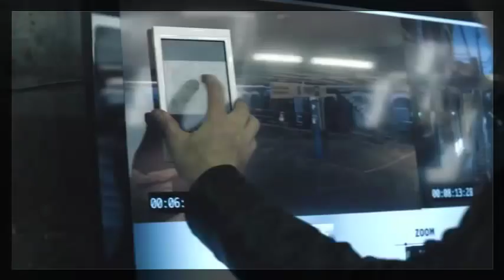12 Tuzak 2 film fragmanı full izle 2013 | Online İzle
Yapım:2013 - ABD
Tür:Aksiyon
Süre:100 Dak.
Yönetmen:Roel Reiné
Oyuncular:Cindy Busby,Randy Orton,Sean Rogerson, Patrick Gilmore, Brian Markinson
Senaryo:David Benullo
Yapımcı: Michael J. Luisi, David Benullo
Diğer Adı:12 Tuzak 2: Kanunsuz12 Tuzak 2 film fragmanı full izle 2013 fragmanı 2 gün önce Film Fragmanları bölümüne eklendi. 12 Tuzak 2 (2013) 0 kez izlendi.

Title: The Hurt Locker Release Date: 26 June 2009 Genre: Action Cast: Jeremy Renner, Anthony Mackie, Brian Geraghty, Guy Pearce, Ralph Fiennes Director: .

WWE Superstar John Cena stars in 12 ROUNDS, in theaters March 27th. For more, please visit -movie.com.